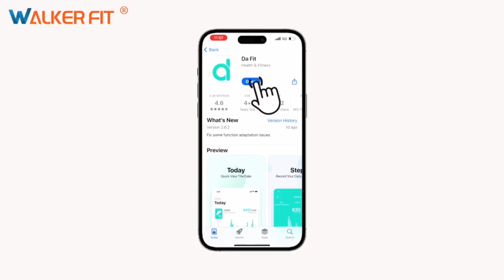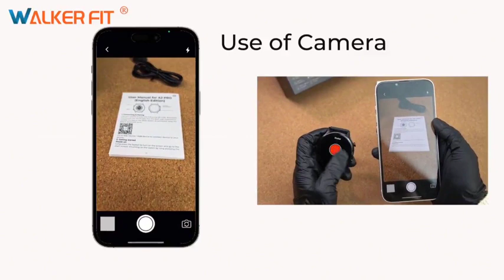Smartwatch Fitness Tracker Review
Superior Fitness Companion: Blood Pressure Smart Watch

Take your fitness journey to the next level with this Blood Pressure Smart Watch, your all-in-one activity tracker. With a stunning 1.4" HD-color Full-Touch Screen and various customizable faces, it's not only useful but stylish. The impressive battery life, lasting up to 10 days with regular use, is an added bonus.

The watch goes beyond the standard step and calorie counts. It offers over 100 sports modes, giving you granular insights into your performance across different exercises.

Please note: To unleash its full potential, download the necessary app on your smartphone and connect the devices via Bluetooth.

Amazon Offers:

1. [Join Amazon Prime]
2. [Sign up for Personal Shopper by Prime]
3. [Create Amazon Business Account]
4. [Create an Amazon Wedding Registry]
5. [Try Audible Premium Plus]
6. [Audible Gift Memberships]
7. [SNAP EBT on Amazon]
8. [Try Amazon Fresh]
9. [Prime Student 6-month Trial]
10. [Create an Amazon Baby Registry]